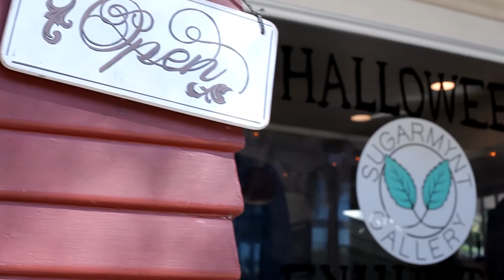HALLOWEEN: ON LOCATION @ The Myers House & Haddonfield 4 Showcase (2018)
Produced by IRIS PRODUCTIONS
A Vincent Moreno Production Company